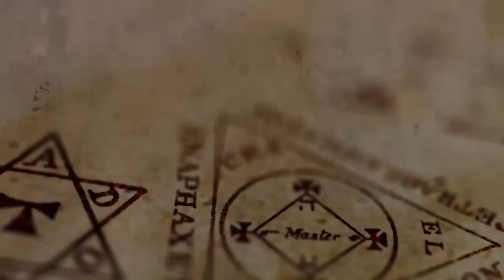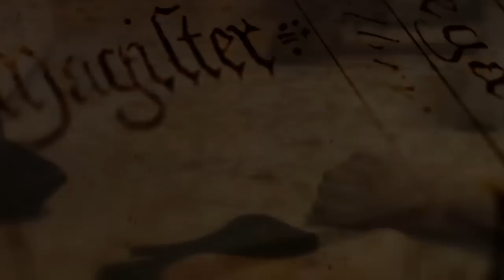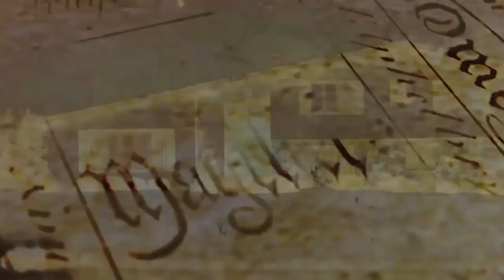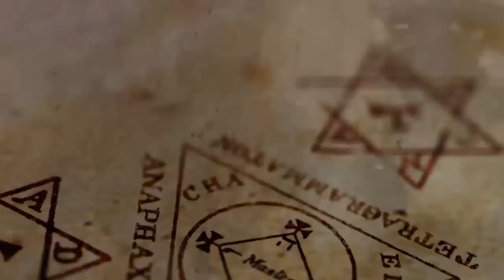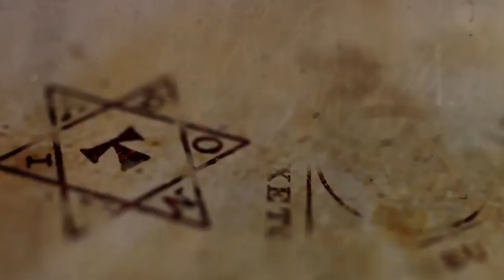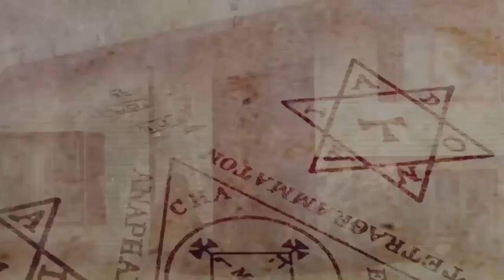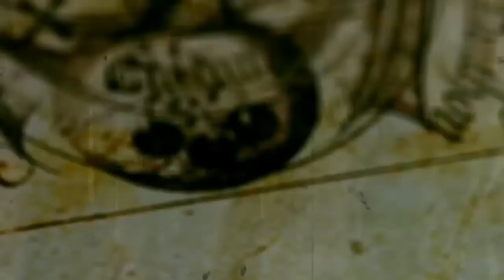MACHINE HEAD - Night of Long Knives (OFFICIAL VISUALIZER)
"Night of Long Knives" is taken from the eighth full-length Machine Head album, Bloodstone & Diamonds.

'Bloodstone & Diamonds'  is OUT NOW worldwide via Nuclear Blast Entertainment!